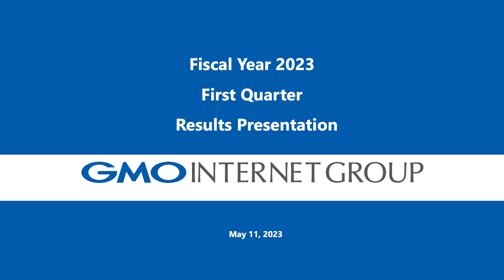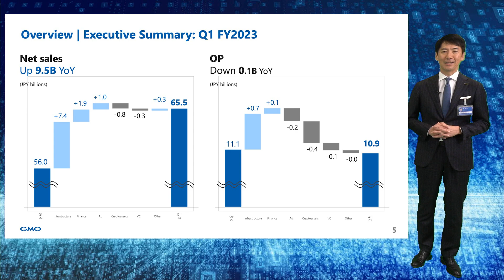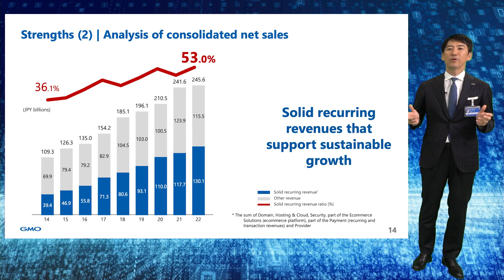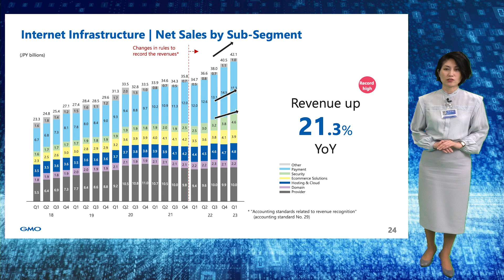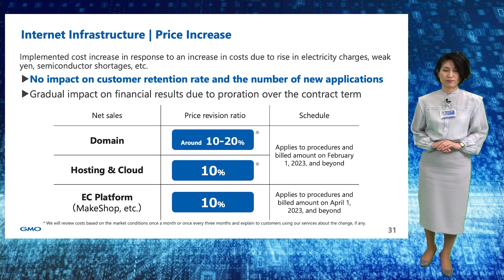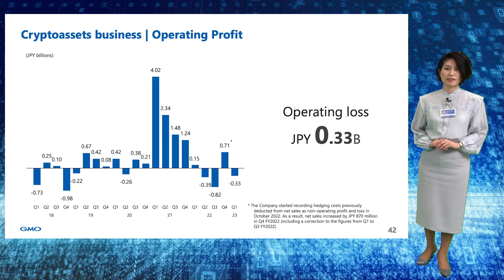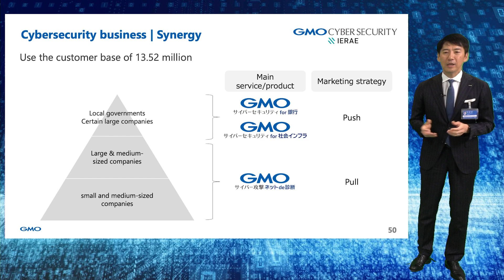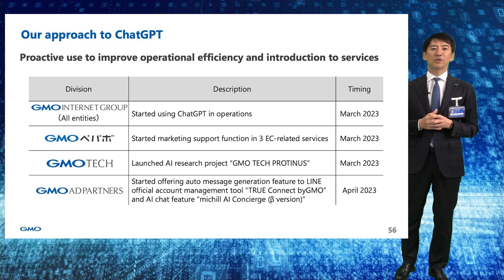Fiscal Year 2023 1st Quarter Results Presentation - GMO Internet Group, Inc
Speaker:
Masashi Yasuda,
Director, Group Executive Vice President, CFO

Noriko Inagaki,
Group Executive Officer, Group Treasurer